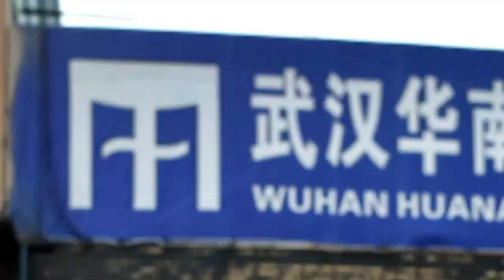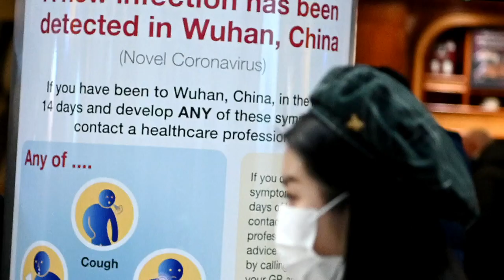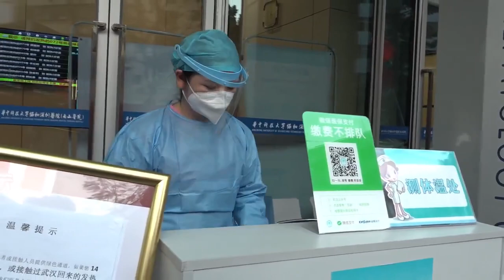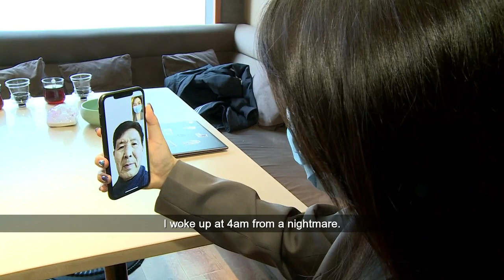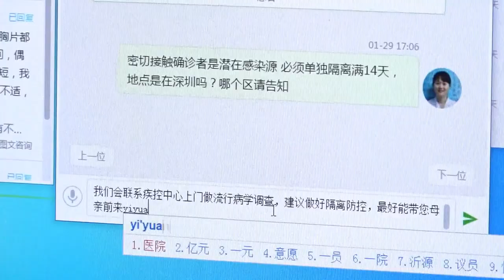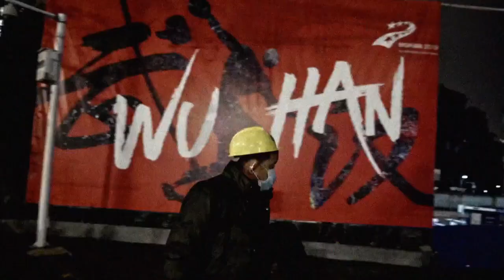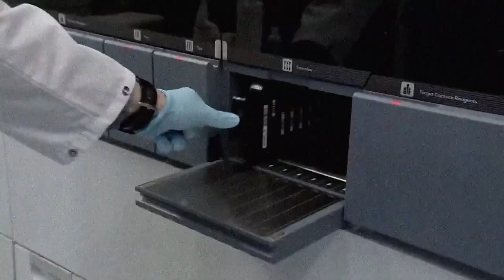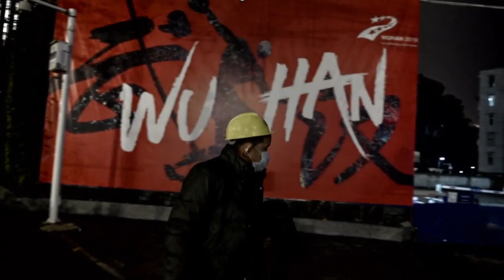Corona virus-2019#COVID-19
A short documentary on corona virus-2019